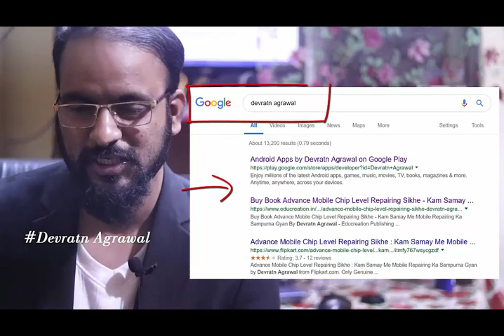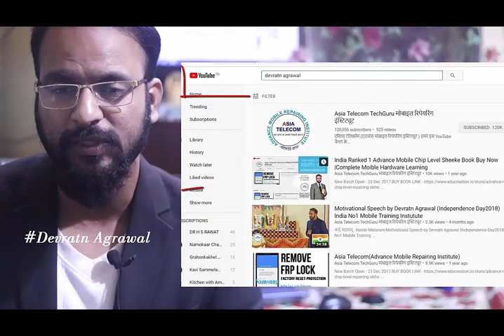Life Changing Motivational Story #88 : सफल होना है तो लालच बिना काम करे 👍😱 By Devratn Agrawal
Real Short Motivation Story#86 अपने सपने पुरे करना है तो काम से प्यार कर के देखे - देखे जरुर

28 Dec 2018 - Hardware & Software ( One Month ) 22500/-

15 Nov 2018 - Software ( 10 day only Full Software ) 12500/-